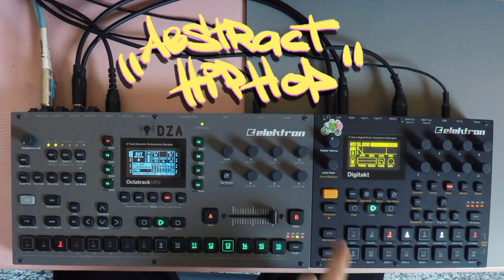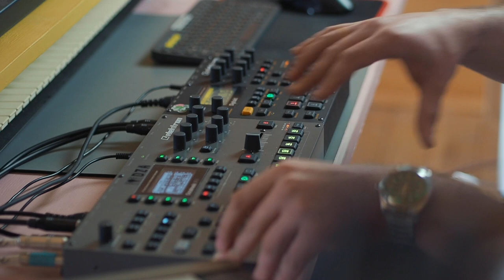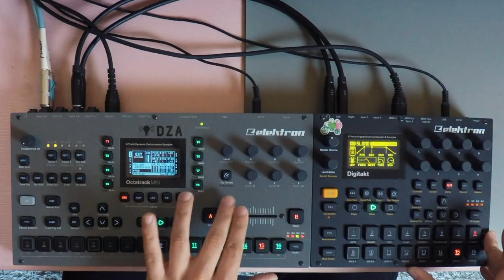Abstract HipHop 🥶 [ OCTATRACK + DIGITAKT ]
Absolutely awesome technique  peeped out at EZBOT's
(here's setup and explanation , thanks EZBOT!)

This technique allows you to use Octatrack as quantized looper for external gear. In this way OT + DT became killer combo.